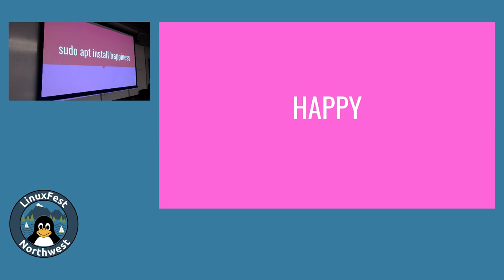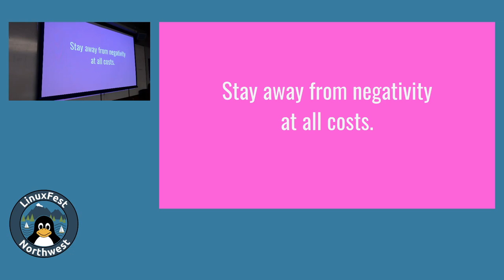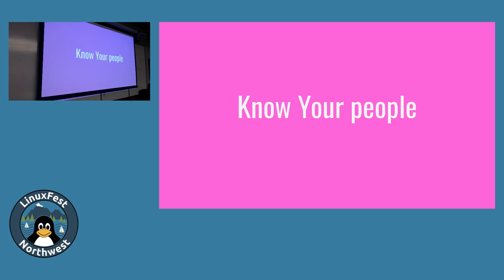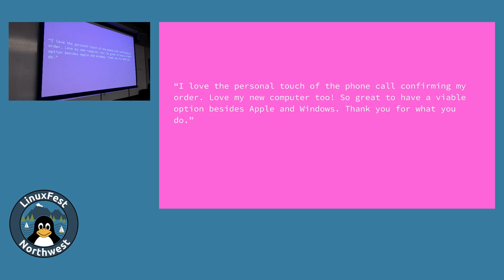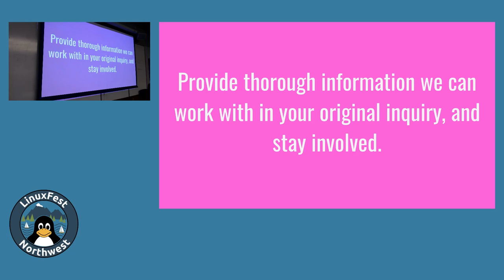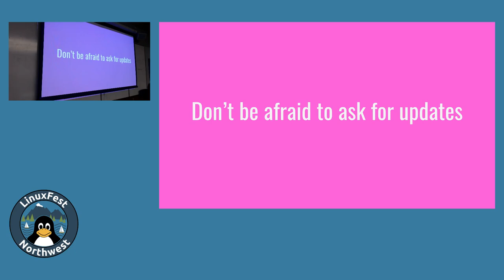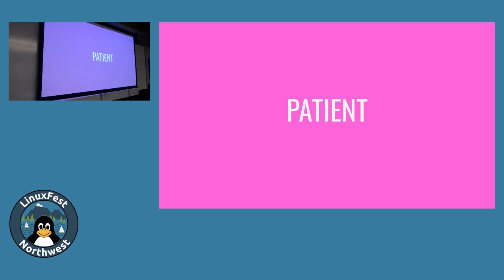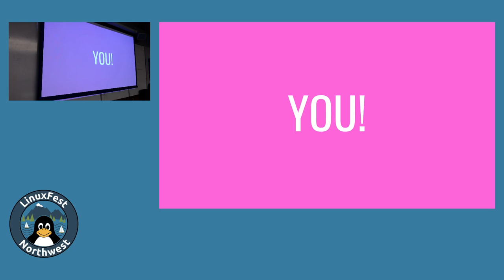LinuxFest Northwest 2019: sudo apt install Happiness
Presented by @socialhappiness

Learn tips on how to turn our support interactions with each other into happier experiences. In this talk, you'll also learn some best practices when interacting with a support human so that you can reach a solution faster. In the Linux community, we have no choice but to interact with each other for tech support, but some of us could change our approach to reach a happier outcome. Everyone can benefit when we’re actively seeking a happier experience during our support interactions.